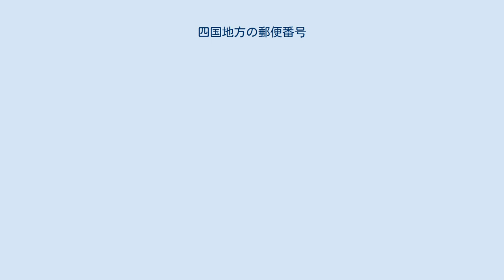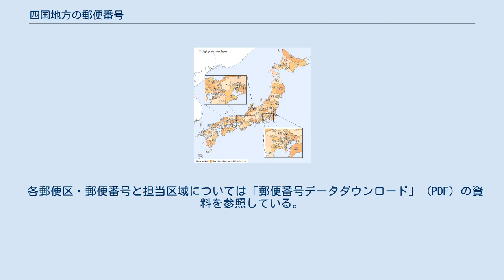四国地方の郵便番号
郵便番号 」 日本の郵便番号 」 四国地方の郵便番号 地域番号地図 四国地方の郵便番号では、日本の四国地方に割り当てられた郵便番号の一覧を示す。
 郵便番号と集配局・管轄局の情報は日本郵便が公表する資料「郵便番号簿PDF」に基づく。
郵便番号の頭3桁または5桁を「郵便区番号」といい、下記の一覧に郵便番号の上5桁と一致するものがある場合はその5桁がそのまま郵便区番号となり、上5桁では一致するものがなく上3桁と一致する郵便区番号がある場合はその3桁が郵便区番号となる。
 ここでは、資料「郵便区番号一覧」中の凡例より、番号に対し単一の郵便局が記されている場合は集配局・管轄局を同一として記し、「○○（●●）」の形式で記されている場合は括弧内に記された郵便局名（●●）を集配局、括弧の左に記された郵便局名（○○）を管轄局として表記している。
なお、これは一部地域を除き2007年（平成19年）の郵政民営化から2012年（平成24年）の間の運営体系であった「郵便事業○○支店●●集配センター」の体制をそのまま引き継いだものである。
 各郵便区・郵便番号と担当区域については「郵便番号データダウンロード」 (PDF) の資料を参照している。